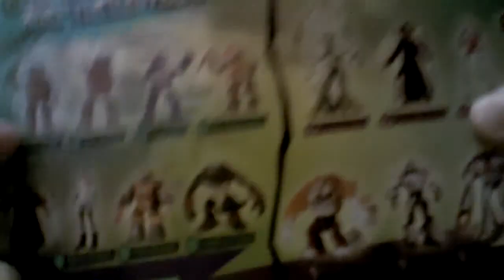Tmnt cockroach terminator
Another toy reveiw!